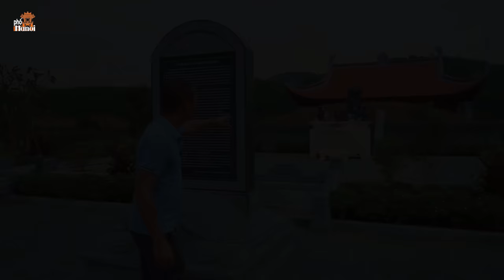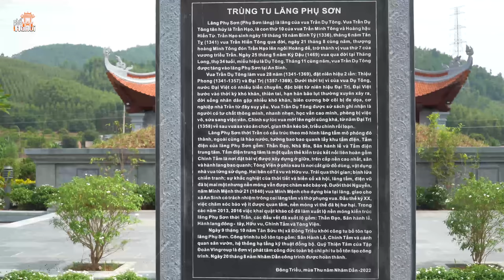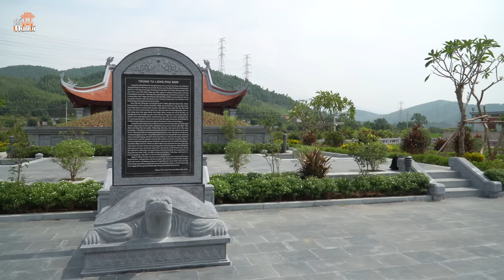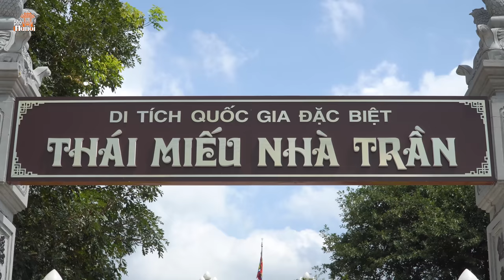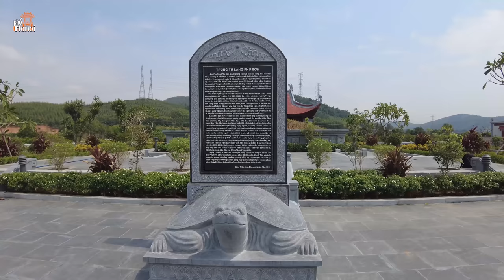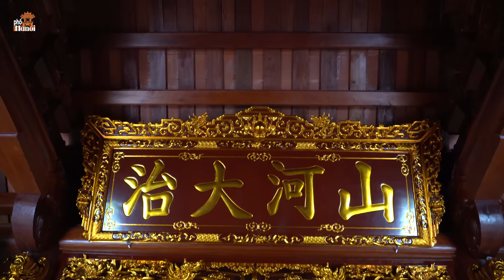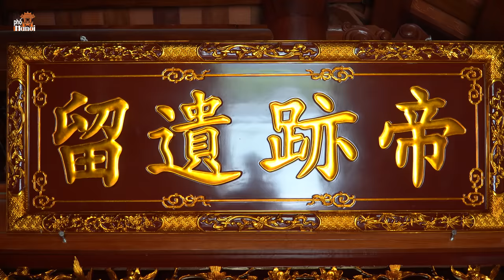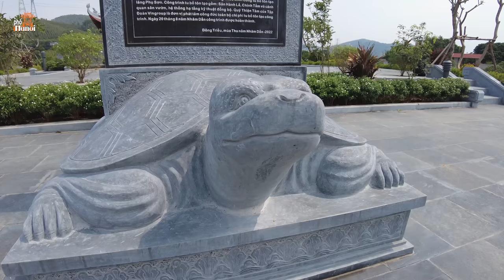Thói ăn chơi của vua Trần Dụ Tông ngay cả hoàng đế phương Bắc cũng không sánh kịp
Hà Nội Phố: Thói ăn chơi của vua Trần Dụ Tông ngay cả hoàng đế phương Bắc cũng không sánh kịp